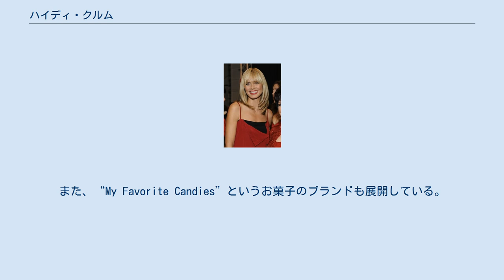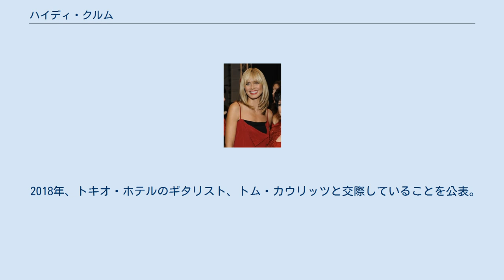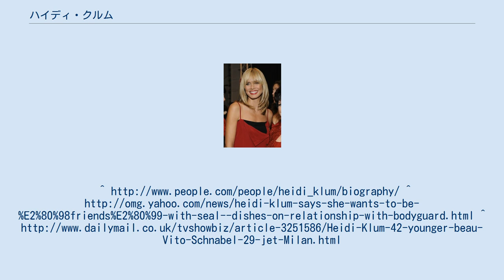ハイディ・クルム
ベルギッシュ・グラートバッハ出身の人物
ハイディ・クルム（ドイツ語：Heidi Klum、1973年6月1日 - ）は、ドイツ出身の女性ファッションモデル、女優である。
スーパーモデルの1人。
ヴィクトリアズ・シークレットのモデルなどを務めた。
 面白半分で応募したモデルコンテストで優勝してしまい、モデルとして活動するようになったという。
ビルケンシュトックからサンダルを出したり、香水やジュエリーのデザインも手がけている。
また、“My Favorite Candies”というお菓子のブランドも展開している。
発売しているのは100％シュガーフリーのグミで、ヨーロッパとアメリカで入手可能である。
テレビ出演も多い。
 現在、リアリティ番組「プロジェクト・ランウェイ」(Project Runway)の司会を務めている。
 1997年に美容師と結婚したが、2002年に離婚。
2004年にフラビオ・ブリアトーレとの間に娘（レニー）をもうけたが、2005年にイギリスのミュージシャン、シール(Seal)と結婚し、2人の息子（ヘンリー、ヨーハン）をもうける。
2009年10月9日、女児（ルウ・サミュエル）誕生。
2人は2005年のピープル誌の「最も美しいカップル」のうちの1組に選ばれている。
 2008年にアメリカの市民権を取得。
 スーパーモデルの長者番付では常に上位で高給取りなモデルの一人として知られており、2010年12月、BANG Media Internationalによると、ロサンゼルスの住宅地一帯が堀で囲まれ、住民以外は入れないようになっている高級住宅地ブレントウッドに1340万ドル（日本円で約11億1220万円）で豪邸を購入し、一家で引っ越すことにしたという。
この豪邸にはベッドルームが8部屋あるほか、スコットランドから輸入された1603年製の暖炉とナポレオン・ボナパルトがフランスで使っていたという暖炉が備え付けられているという。
 2012年1月、シールと離婚。
その後、長年一家のボディガードをしていた男性と付き合っていたが、2014年1月に破局した。
その後は現代芸術家のジュリアン・シュナーベルの息子で、画商・キュレーターのヴィトー・シュナーベルと交際していた。
 2018年、トキオ・ホテルのギタリスト、トム・カウリッツと交際していることを公表。
2019年8月、カウリッツと結婚した。